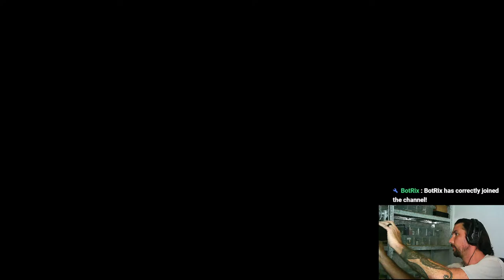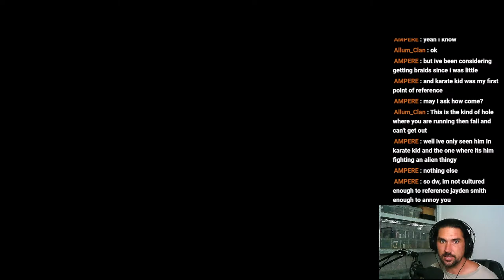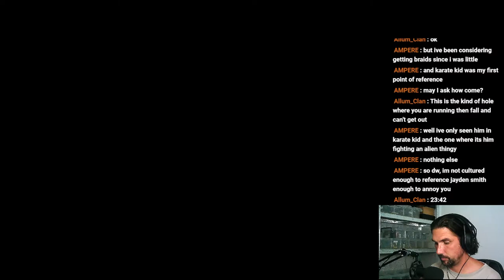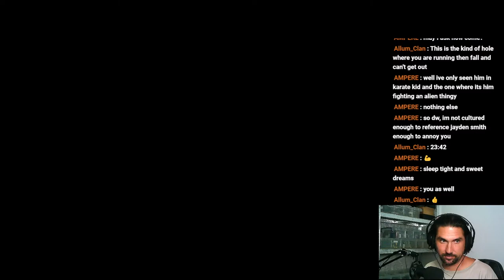Live Stream : 7 Days to Die: We might have to do some redesigning of the base..